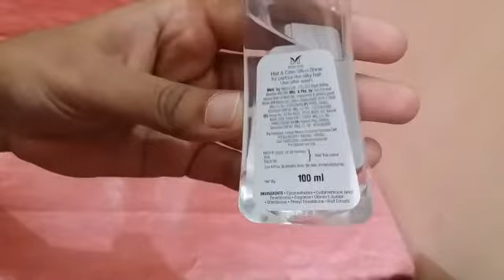Review on silk n shine in Hindi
Hair & care silk n shine for parlour- like silky hair .